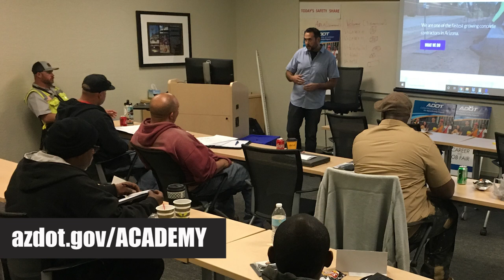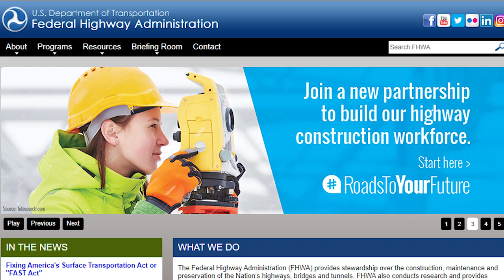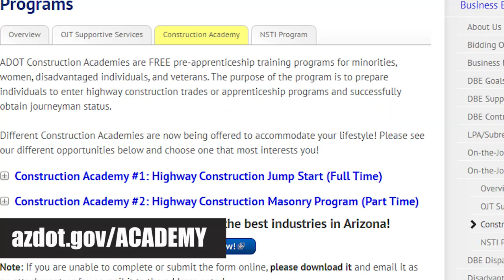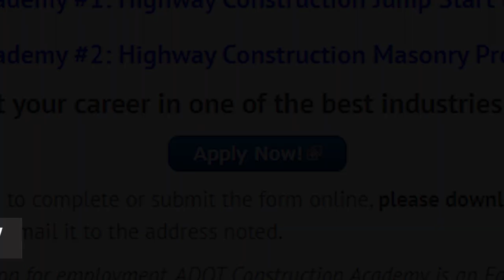Phoenix Construction Academy Video FREE Training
ADOT launched its 2nd Construction Academy in Phoenix with Great SUCCESS!
Our Academy is designed to get Women, Minority’s, the Underprivileged, and Veterans, Free training to start a Career in Highway Construction, with our Contractors who work on Federal Contracted jobs thru ADOT.
In Our Academy you will receive Construction Plans Reading, Flagger Certification, OSHA 10 Certification, Construction Math, CDL, commercial driver’s license permit training, resume building, and mock interviews all for FREE
Our Academy is 8 hours a Day for 2 weeks. On the last day, we put on a Career Fair Inviting Contractors that are ready to hire YOU right out of our ACADEMY. Our Phoenix Academy Students all had interviews extended to them by contractors after their Graduation.
Our Classes are taught by Professional instructors, as well as Contractors that are hiring. Thank you- James Aragon from ACS Concrete and Allison Moore, Shaun Hounshell from Rummel teaming up to deliver a great Construction Plans Reading Class. A Special Thank You- to everyone at Sundt Construction, for hosting our Academy, as well as, Thank You- Sean Ray, Darry Welker, and Brian Martinez, for delivering our Construction Math Class, and OSHA 10 Class. Thank you, Alex Gabaldon from NACOG for our job readiness and interview class. Thank you to Dan O’Connor KDO Safety Training, and Patricia Mckinley of Khavl Transport.  With your help and the help from the FHWA we will continue to help fill your workforce needs and offer more Academies.
Our Academy also offers the ability for contractors to come-into our classroom and promote their business, meet and greet our students, and talk about great career opportunities that are available to them. Thank you Tim Passaglia- SunLine Contracting, Garth Bascom, Makenna Bird of Fann Contracting, Pattie and Steve Olds from AMCA and KUNIKLO CORPORATION, Mark Schlosser – Mardian Equipment, And Rose Ann Canizales for inviting our graduates to Arizona Construction Career Days. Our doors are open to Contractors that want to be involved. This helps students in our Academy gain Confidence in themselves, for Career’s they have always dreamed of.
Is it time for you to make a change? Is it time for you to actually get into a Career not just another job? In Two Weeks we will give you the training and confidence to start your new Career for FREE.
Our academy is accepting applications online at AZDOT.GOV/ACADEMY
To be Qualified for this great opportunity you must be over 18, complete a Federal Drug test and CDL physical at your local physician to Secure YOUR Seat.
Get out of your Dead End Job and into a great new career with construction equipment, ensuring optimum training time for all our students. azdot.gov/academy and dig into your new career! Want to learn how to run and operate heavy construction equipment? Why wait? Are you looking to advance in the construction industry, but think you don’t have the time to get the training you need? Are rigid classroom schedules preventing you from taking the next step in your career? Concrete Road Construction Technology With Modern And Innovative Equipment - Construction Works